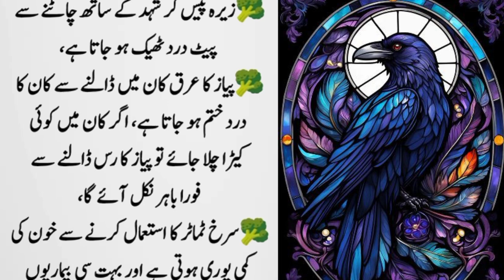Quotes of The Day | Motivational Islamic Quotes | Daily Life Quotes | Hadees Bayan in Urdu